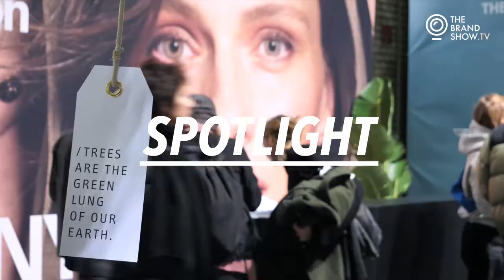The Brand Show.TV - Blundstone AW20/21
QUITE POSSIBLY, THE MOST DURABLE, MOST COMFORTABLE BOOTS EVER MADE.
They are rugged, with their own natural beauty and distinctive look and feel. Built tougher than they need to be, they reflect the place they’re from. There is no place on Earth like Tasmania and no boots on Earth like the ones that were born there.
And while they have evolved in style, design, and technology over the years, the quality has never changed. They are still built as they always have been: to go anywhere, do anything, and look great every step of the way.

They are more than just boots. They are Blundstones.